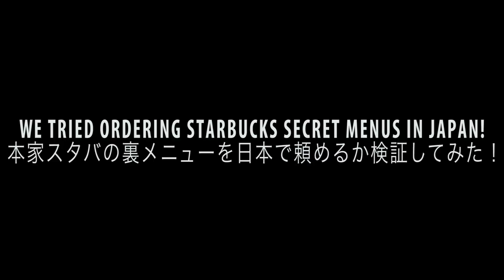【Food: 本家スタバの裏メニューを日本で頼めるか検証してみた！】リスニング力が上がる！普段使いの英会話Listn.me 180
For Japanese and English scripts/translations - 日本語と英語のスクリプト/訳

アメリカのスタバにはたくさんの裏メニューがあるって知ってましたか？ 例えば "アリアナ・グランデ" (グランデサイズでは無いみたいですが) 他にもたくさんあるんですが、これって日本でも頼めるんでしょうか？ 実際に試してみました！

Did you know that at Starbucks in America, there are secret menus? For example, the Ariana Grande, and many more. But can you order these in Japan? We tried it out!